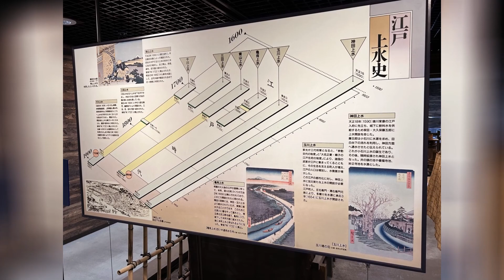Exploring the Fascinating Tokyo Waterworks Museum | Unveiling Japan's Hydraulic Heritage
Step into a world of hydraulic wonders at the Tokyo Waterworks Museum! 🚰 Join us on a captivating journey through time and technology as we delve into the history and innovation behind Japan's water supply system. 🌊 Discover the intricate network of aqueducts, pumps, and reservoirs that have sustained Tokyo's ever-growing population for generations. 🏞️

Witness the evolution of water management, from ancient aqueducts to modern engineering marvels. Unravel the stories of brilliant minds who designed Tokyo's water infrastructure. Explore interactive exhibits that showcase the pivotal role of water in shaping the city's landscape.

Gain a deeper understanding of sustainable water practices for the future.
Whether you're a history enthusiast, a tech buff, or simply curious about the unseen mechanisms that keep a metropolis flowing, the Tokyo Waterworks  promises an enlightening experience for all ages. 💧 Don't miss the chance to immerse yourself in the hydrotechnical heritage that defines Tokyo's resilience and ingenuity. Plan your visit today and quench your thirst for knowledge! 🌟